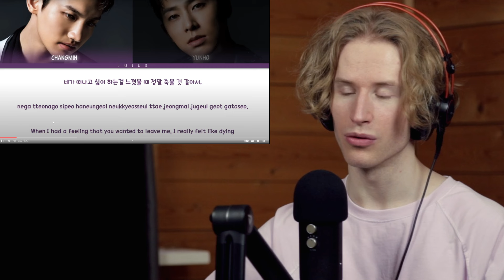HONEST REACTION to TVXQ! 동방신기 '이것만은 알고 가 (Before U Go)' MV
My honest reaction and review of TVXQ! 동방신기 '이것만은 알고 가 (Before U Go)' MV